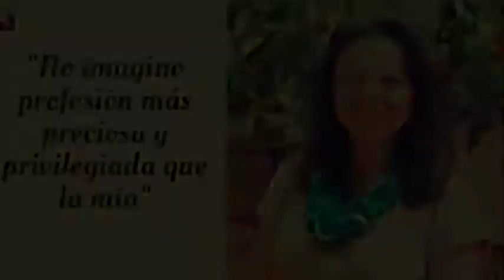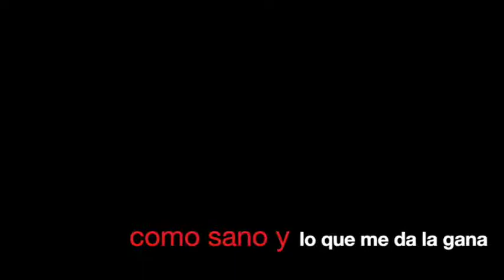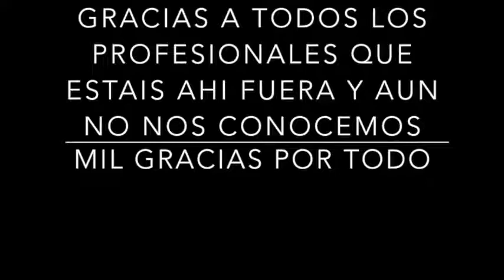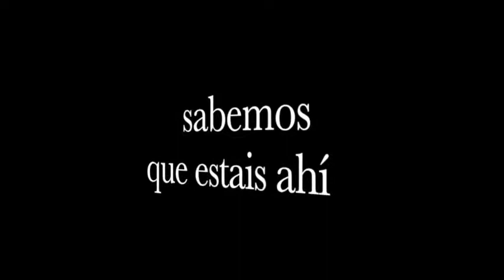Agradecimiento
Agradecimiento a los profesionales que apoyan la lactancia materna